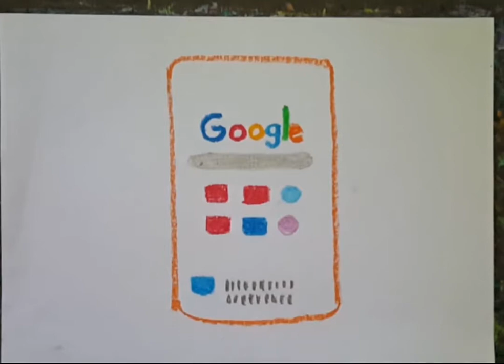Cara gambar Handphone | Cara menggambar HP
Tutorial cara gambar handphone | Cara menggambar HP

Assalamualaikum..
Terimakasih sudah mampir di chanel @akupelukiscilik4813 .
semoga betah.

Jangan lupa disubscribe ya, supaya chanel ini terus berkembang dan selalu menampilkan video video tutorial cara gambar yang baru.

Musik - Instrumental lagu Corat-Coret
Karya - KAK Budi